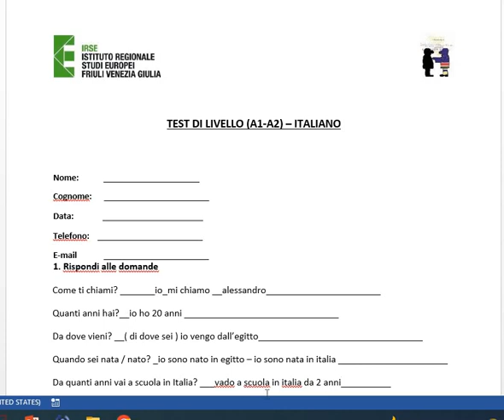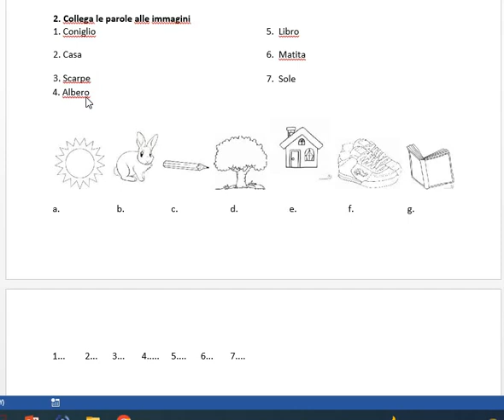test livello a1-a2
test italiano livello a1-a2 ( prt 1 )